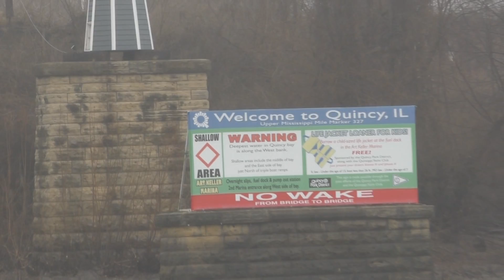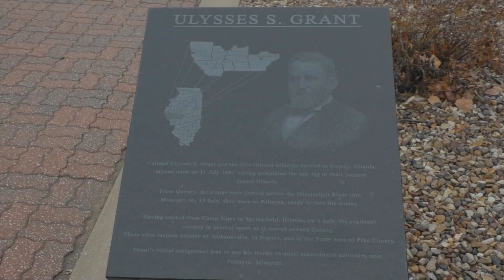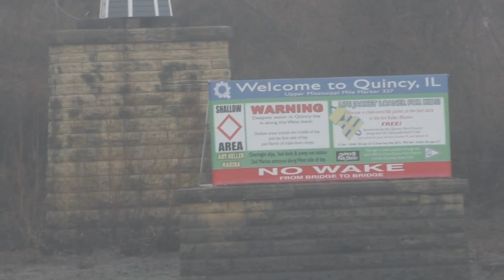Villa Kathrine Castle ( 02/23/2019 ) Quincy , IL : Exploring Around Town